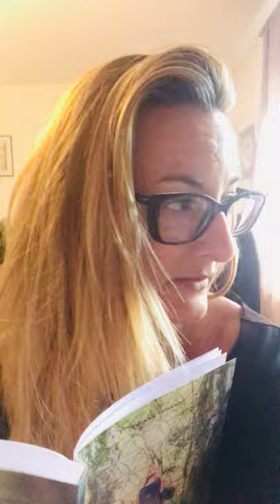snimanje audio knjige 1. dio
Dnevno javljanje od početka procesa snimanja audio knjige! Naime upustila sam se u veliki projekt sama bez fancy opreme, bez studia i bez producenta ...za sada još ne znamo kako će ispasti, ali budite ovdje i pratite proces, možda i uspijemo! Ako uspijemo, imate besplatni tutorial :D ako ne uspijemo...well bar smo probali ;)